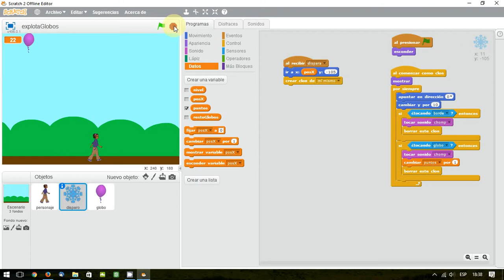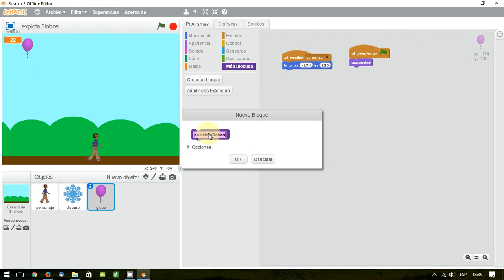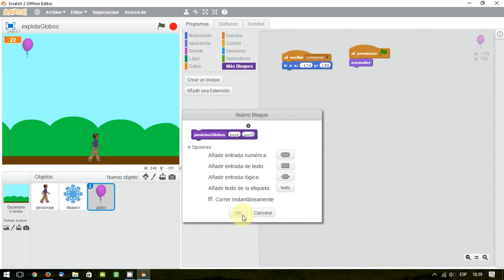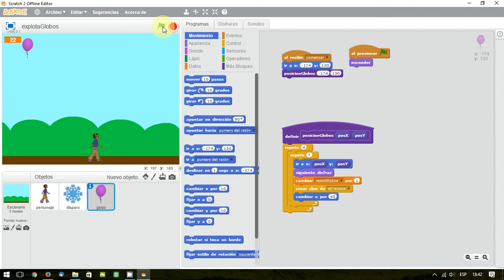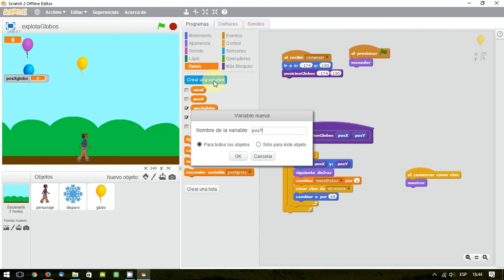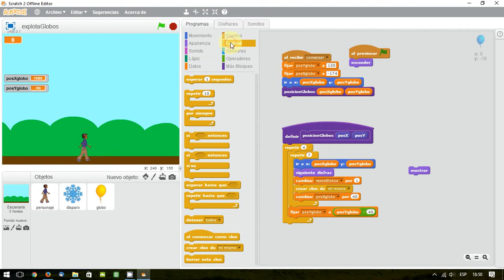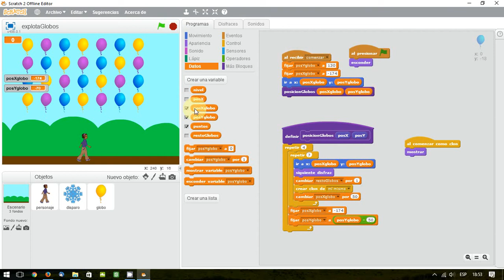17 Juego explota globos Iniciando Posicion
Preparamos la posicicion inicial de los globos para nuestro juego Scratch, para ello usamos un bloque creado por nosotros.